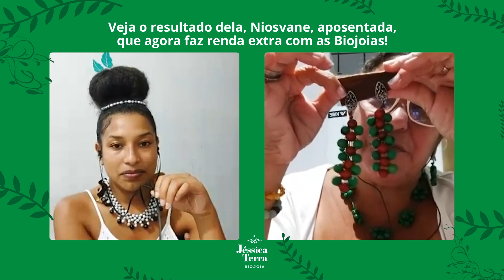Veja o resultado da Nill, que agora faz renda extra com as Biojoias! Aluna do Criando Biojoias!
Oi, que bom que está aqui! Pegue seu presente ⤵

🍀 BAIXE GRÁTIS o E-book 5 Passos pra você ganhar dinheiro com Arte e Natureza ⤵

🍀 Loja online Sementes e Biojoias ⤵
Envio pra todo Brasil!

Com amor,
Jéssica Terra!